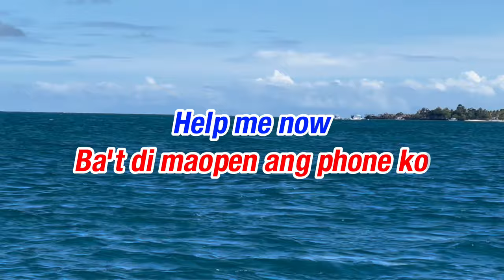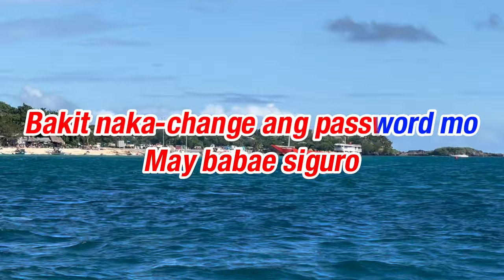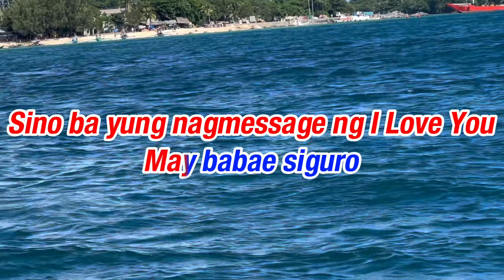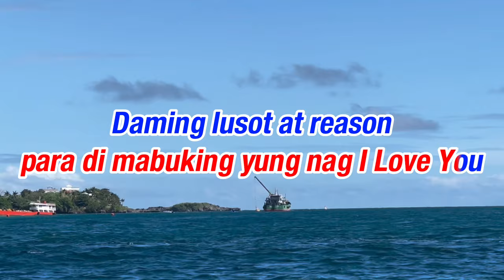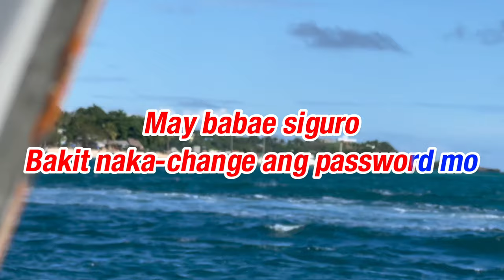Bakit Nakachange Ang Password Mo - Ayamtv KARAOKE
Nothing's gonna change my love for you parody KARAOKE
Nothing's gonna change my love for you tagalog version KARAOKE
BAKIT NAKACHANGE ANG PASSWORD MO
Lyrics by @ayamtv

Sa mga bago palang napadpad sa aking youtube channel, wag nyo pong palampasin ang pagSUBSCRIBE at pagindot ng BELL BUTTON dahil mas marami pang nakakatawa at stress reliever parody songs na ako mismo ang nagsulat ang inyong mapapanood sa susunod. Paki-SHARE narin po ng video na ito mga idol, maraming-maraming salamat po🙏

2. "It's fare use" No Copyright is claimed and to the extent that material may appear to be infringed, I asserted that such alleged infringement is permissible under U S. and Philippines Copyright Law. If you believe material have been used in an unauthorized manner, please contact the poster .
3. This video is not associated with any company or product s mentioned on the video.
4. No intention to infringe photo or audio used in this video.